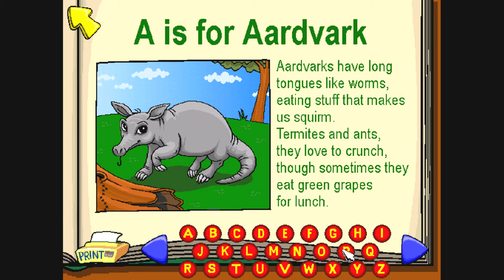Putt Putt Enters The Race Part 2